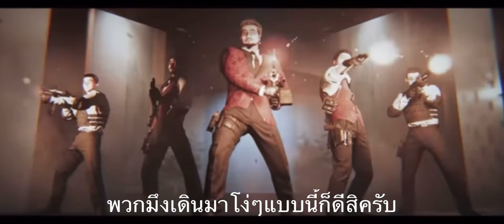Standoff2 “Dragon Rise” พากย์ไทย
คลิปนี้ทำเพื่อความบันเทิงไม่มาม่านะ